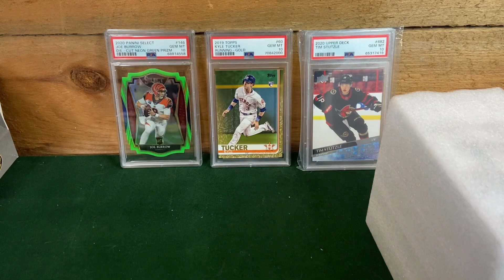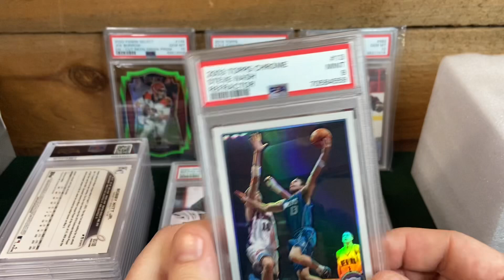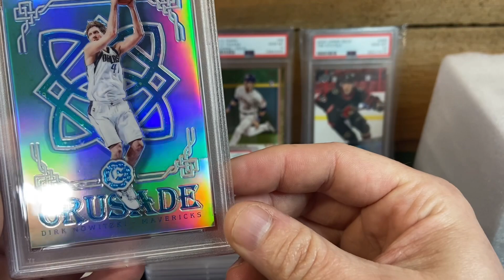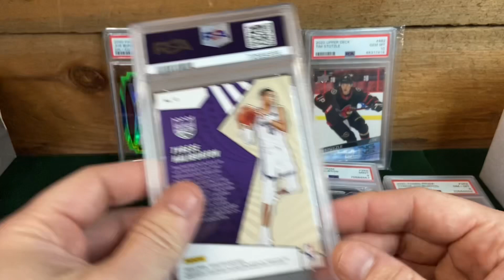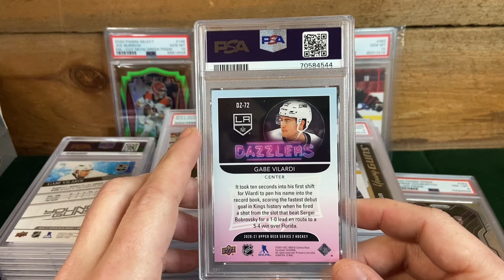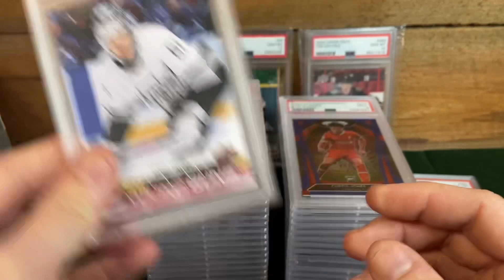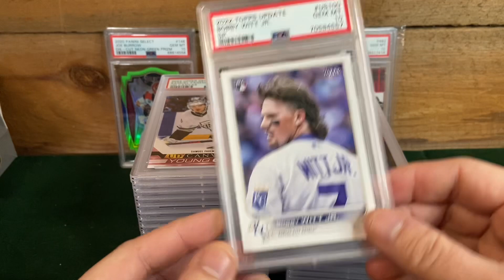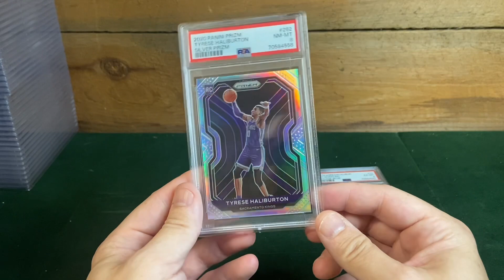Did PSA Damage the best card in this order? 34 CARD REVEAL August 17, 2023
34 Card review, Hockey, Baseball, Football, Basketball.
Did PSA damage the most valuable card in the order?